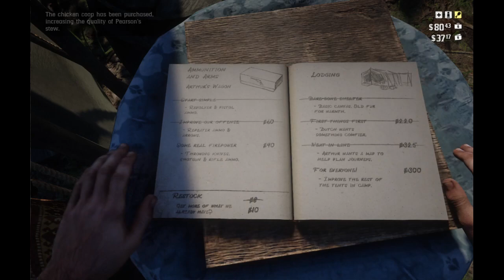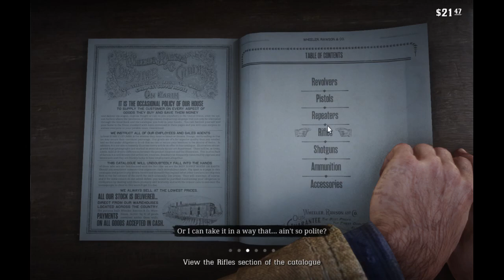Fleeing Valentine - Red Dead Redemption 2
Damn it Cornwall.